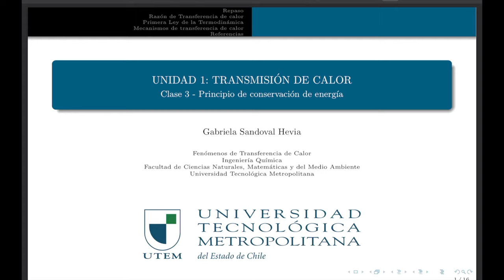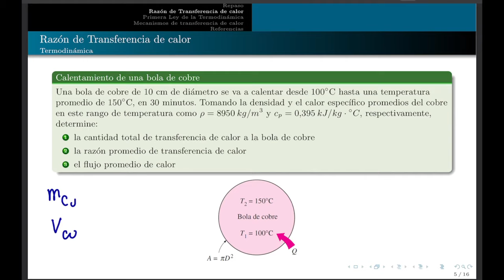QUIB4061 clase03 - P1 - Flujo de calor y razón de transferencia de calor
Se calcula la cantidad total de calor requerido para calentar una esfera sólida; la razón promedio de transferencia de calor y el flujo promedio de calor.
Fuente: Transferencia de calor y masa, Cengel (2007)